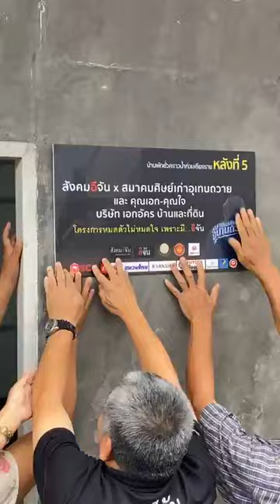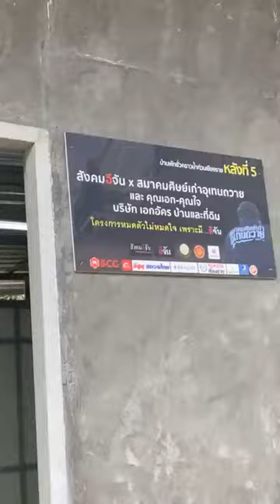Live วันที่รอคอย ส่งมอบบ้านชั่วคราว ตั้งต้นชีวิต ลุงณรงฤทธิ์ ที่ โป่งนาคำ หลังน้ำท่วม | อีจัน EJAN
Live วันที่รอคอย ส่งมอบบ้านชั่วคราว ตั้งต้นชีวิต ลุงณรงฤทธิ์ ที่ โป่งนาคำ หลังน้ำท่วม ซัดบ้านพัง หมดตัว